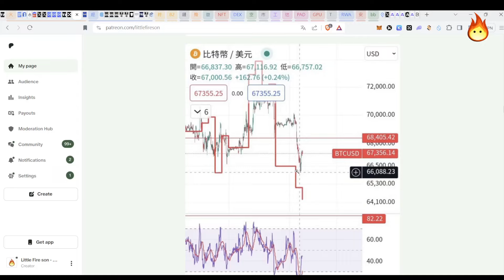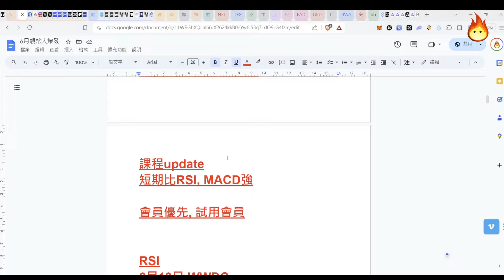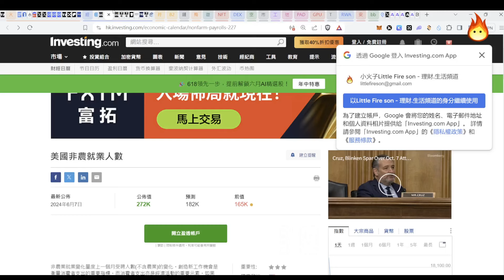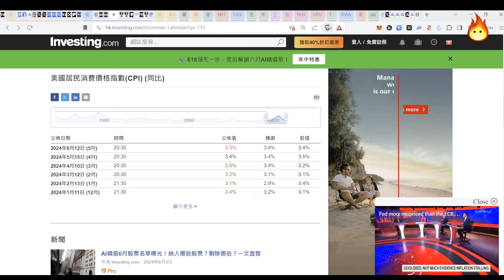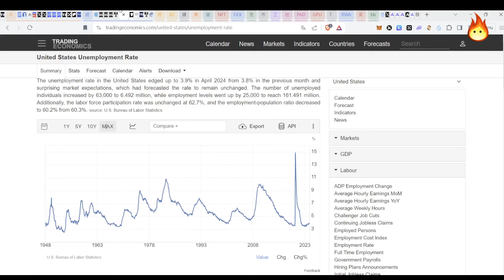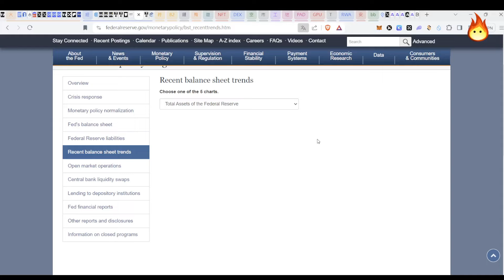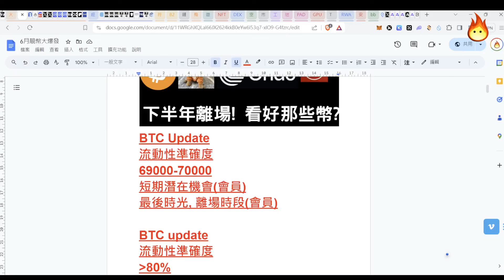🔥CPI大利好!流動性又贏!(2/4) CPI造好!議息! 下半年看法! 看好那些幣?😍] Patreon優先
00:00 流動性和比特幣價格分析
00:55 流動性和市場因素
01:52 近期流動性和價格變動
03:12 預測模型和合理價格區間
04:35 投資策略和時機
05:27 影響比特幣價格的外部因素
06:30 市場數據和未來預測
07:04 影片總結與觀眾互動

想收到小火子出Post提醒? Click!